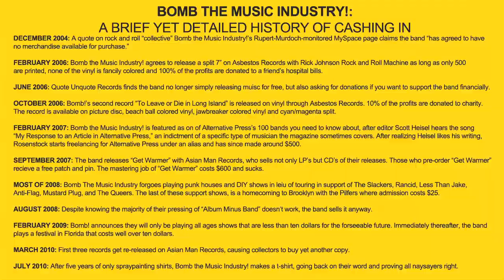"Everybody That You Love" - Bomb The Music Industry! (HD) | Directed by Bryan Schlam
HD re-upload of the music video for "Everybody That You Love" by Bomb the Music Industry!

There's a version of this already on YouTube but it's only 360p, so here's the HD 720p version that I downloaded from the director's profile on Vimeo!

Directed by Bryan Schlam 2010

Also, this is the EP version of "Everybody That You Love" that was on a 7" b/w "Matchless, Considerable Weirdness, The B48 Home"

Good job reading this. Now go download every single thing on Quote Unquote Records and give Jeff all your money